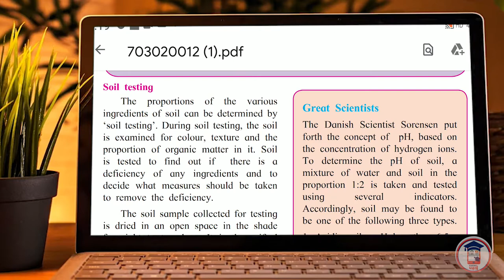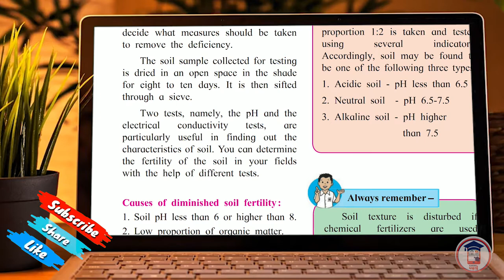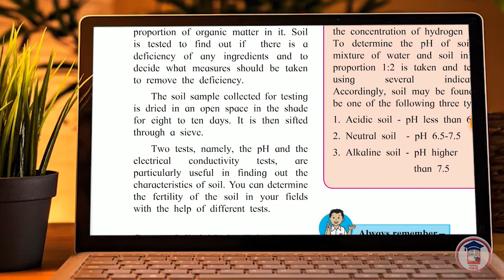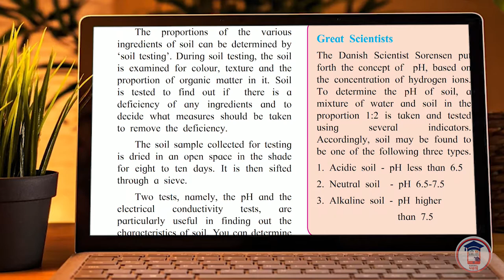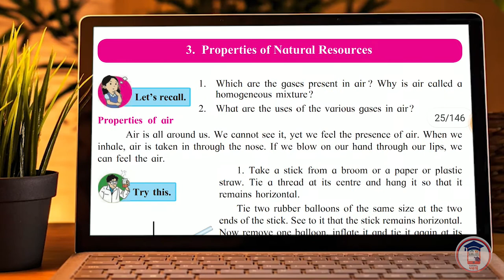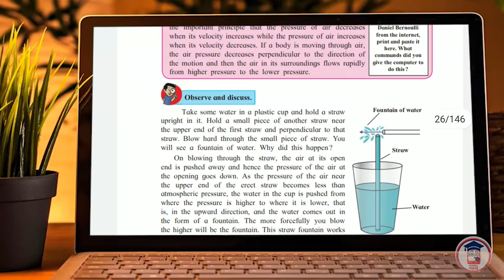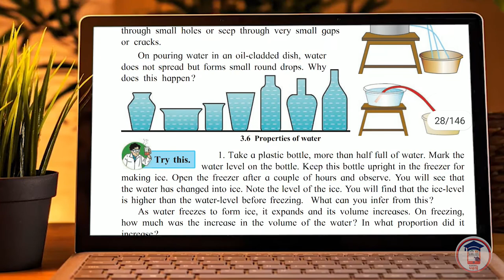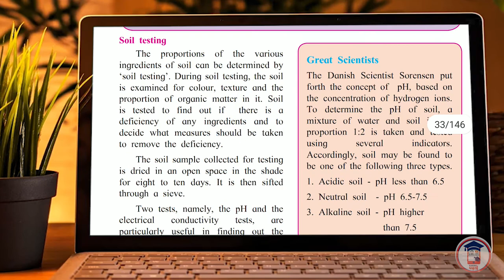7th Science | Chapter 3 Properties of Natural Resources | Part 5 I Maharashtra Board.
7th Science | Chapter 3 Properties of Natural Resources | Part 5 I Maharashtra Board.